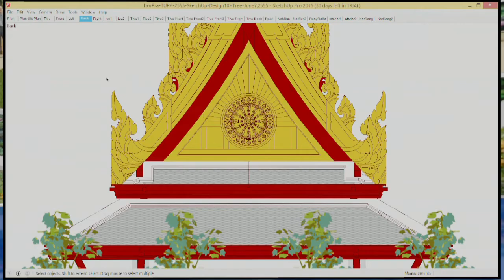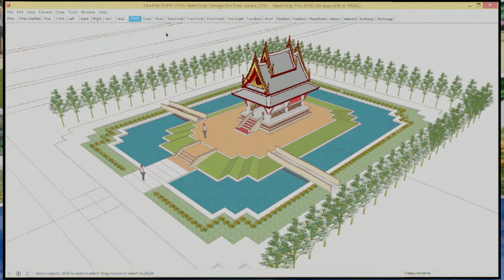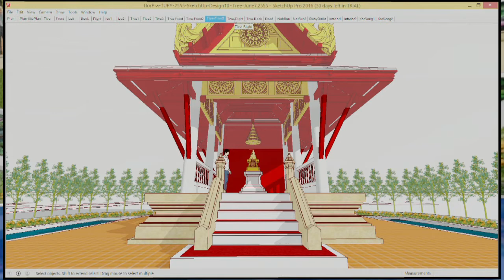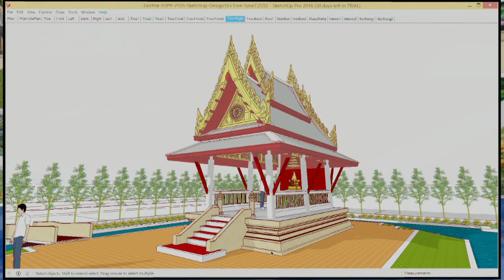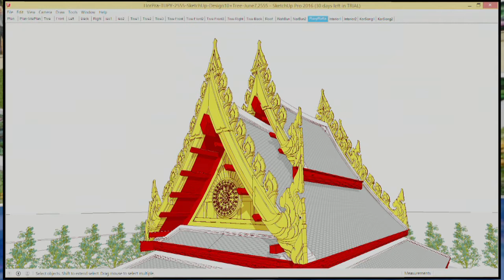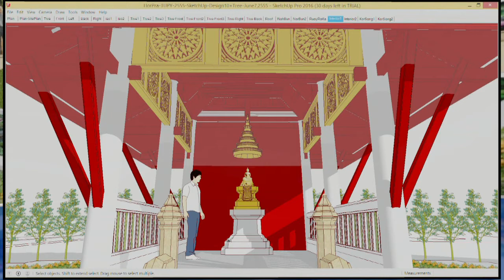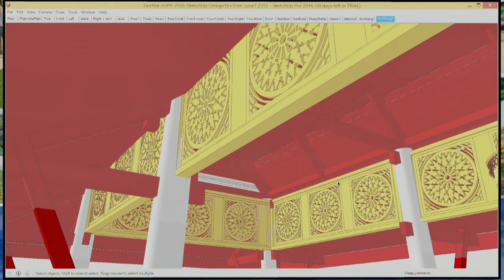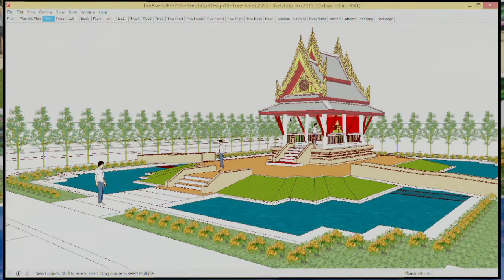แนะนำงานออกแบบหอพระพุทธรูปประจำ มธ.ศูนย์พัทยา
อาจารย์อภินันท์ พงศ์เมธากุล
อาจารย์ประจำคณะสถาปัตยกรรมศาสตร์และการผังเมือง มหาวิทยาลัยธรรมศาสตร์